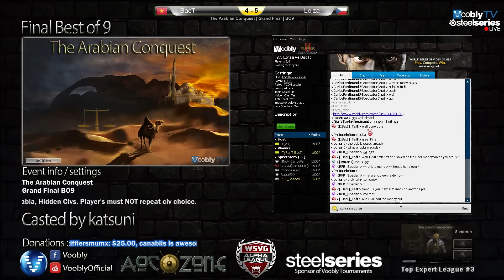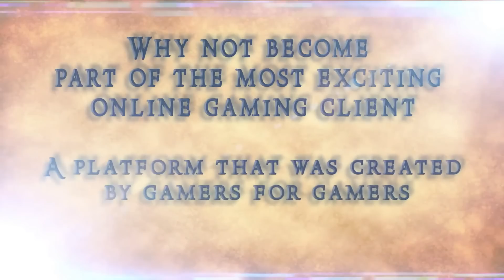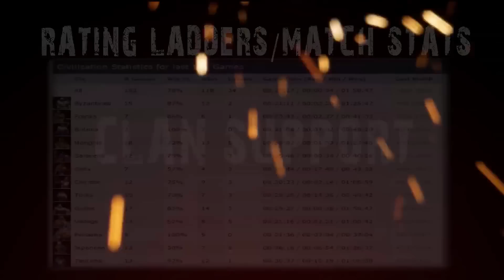Arabian Conquest Final (2014) | BacT vs Lojza | Game 9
This is a re-upload of a video from the final of a 2014 tournament played on the Balance Patch by Carlos Ferdinand. It's being re-uploaded because it's missing from the channel - it was either deleted or never uploaded in the first place. Check the Arabian Conquest playlist on the channel for more from this series.